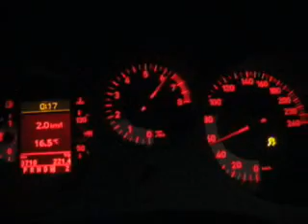Seat Altea FR 2.0T FSI DSG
0-140 acceleration.

95 Octane.

The car is stock, and riding on 19" wheels.